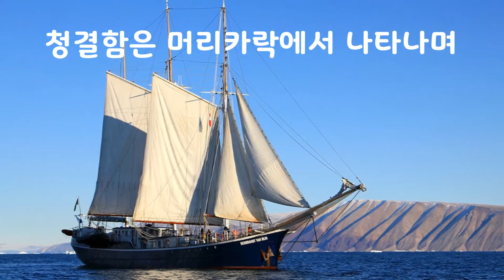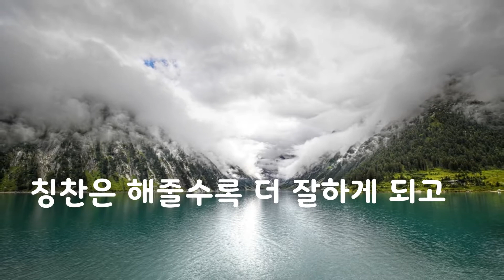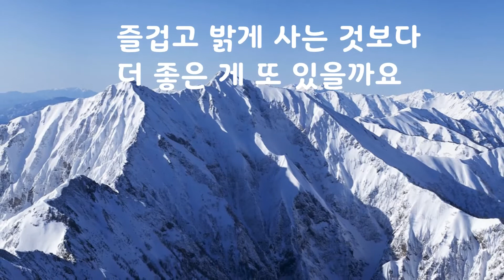오늘도 행복했으면 좋겠습니다｜좋은글｜좋은생각｜아름다운 글 아름다운 마음♡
오늘도 행복했으면 좋겠습니다

성격은 얼굴에서 나타나고
본심은 태도에서 나타나며
감정은 음성에서 나타난다

센스는 옷차림에서 나타나고
청결함은 머리카락에서 나타나며
섹시함은 옷 맵시에서 나타난다

그리하야 사랑은
이 모든 것에서 나타난답니다

욕심은 부릴수록 더 부풀고
미움은 가질수록 더 거슬리며

원망은 보탤수록 더 분하고
아픔은 되씹을수록 더 아리며

괴로움은 느낄수록 더 깊어지고
집착은 할수록 더 질겨지는 것이니
부정적인 일들은 모두 지우는 게 좋습니다

지워버리고 나면
번거롭던 마음이 편안해지고
마음이 편안해지면
사는 일이 언제나 즐겁습니다

칭찬은 해줄수록 더 잘하게 되고
정은 나눌수록 더 가까워지며

사랑은 베풀수록 더 애틋해지고
몸은 낮출수록 더 겸손해지며

마음은 비울수록 더 편안해지고
행복은 더 커지는 것이니

평범한 일상 생활에서도
언제나 감사한 마음으로 즐겁고
밝게 사는 것보다 더 좋은 게 또 있을까요

당신은 항상 생각나는 사람입니다
그런 당신이

함께 하시는 여러분은 행복해지실 거에요

오늘도 찾아주신 여러분 가슴깊이 감사드립니다^^

나 자신을 진심으로 아끼고 사랑하며
마음의 소리에 귀기울여 지금 가장 하고 싶을 것을 해보세요
그리고 응원해주세요~ 나 자신을
사랑합니다~

사랑하는 사람들과 함께 좋은시간 행복한 시간 보내시고요
이런 것을 더 오래오래 할 수 있도록 건강도 유지 하시고요~^^
살아있기에 누릴 수 있는 모든 감정 그리고 사랑

이 아름다운 날들 더욱 더 행복하게 하루하루 만들어 가시고요~^^

가슴뛰는 행복한 날들이 가득가득 하시길 바랍니다~^^